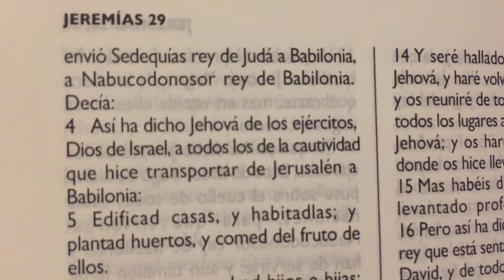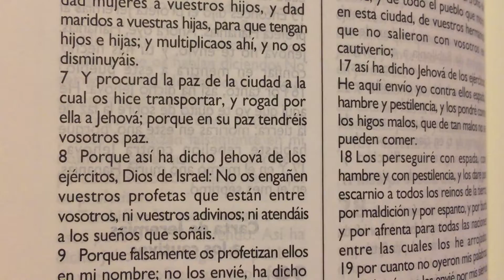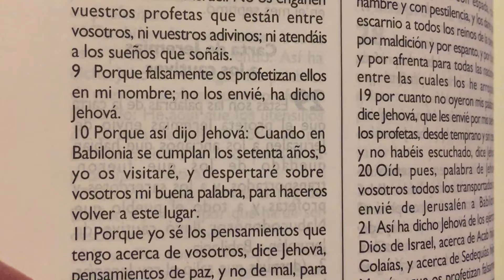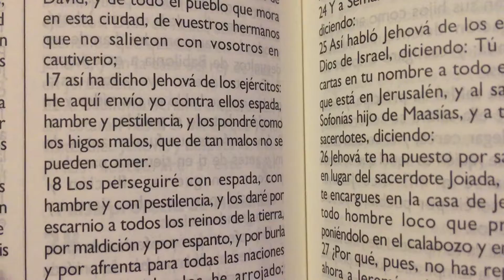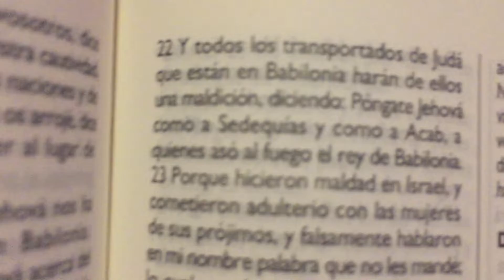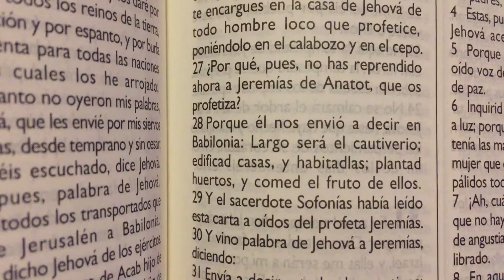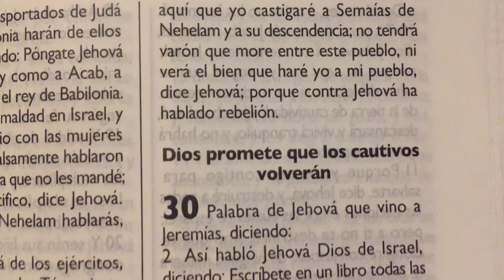La Biblia Jeremías 29 “ Carta de Jeremías a los cautivos “